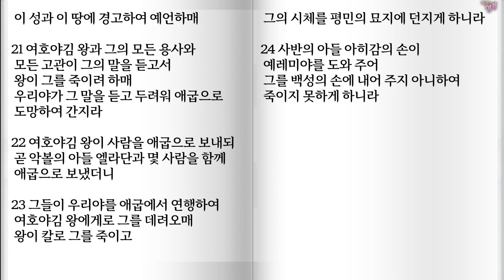8월25일 렘24-26장 / 예레미야읽기,예례야야통독, 예레미야속독,성경듣기,전체듣기,구약성경읽기,성경속독, 예레미야전체 듣기,가을성경읽기설명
샬롬!
356일 아무 때나 시작하면 됩니다.

그리스도인이라면 꼭 들어야할 필수 영상

예레미야서 통독
예레미야서 해석
예레미야서 주석
예레미야서 강해
예레미야서 강의
예레미야서 설교
예레미야서 읽기
예레미야서 낭독
예레미야서 연구
예레미야서 이해
예레미야서 요약
예레미야서 분석
예레미야서 인용
예레미야서 주제
예레미야서 내용
예레미야서 구절
예레미야서 메시지
예레미야서 의미
예레미야서 배경
예레미야서 작가
예레미야서 시대
예레미야서 문학적 분석
예레미야서 신학적 분석
예레미야서 역사적 배경
예레미야서 문화적 배경
예레미야서 언어적 분석
예레미야서 비유
예레미야서 상징
예레미야서 이미지
예레미야서 테마
예레미야서 도덕적 교훈
예레미야서 신앙적 메시지
예레미야서 신학적 메시지
예레미야서 사랑의 메시지
예레미야서 하나님의 메시지
예레미야서 예수님의 메시지
예레미야서 교회의 메시지
예레미야서 성령의 메시지
예레미야서 구원의 메시지
예레미야서 회개의 메시지
예레미야서 기도의 메시지
예레미야서 찬양의 메시지
예레미야서 경배의 메시지
예레미야서 헌신의 메시지
예레미야서 섬김의 메시지
예레미야서 사랑의 정의
예레미야서 사랑의 표현
예레미야서 사랑의 가치
예레미야서 사랑의 힘
예레미야서 사랑의 중요성